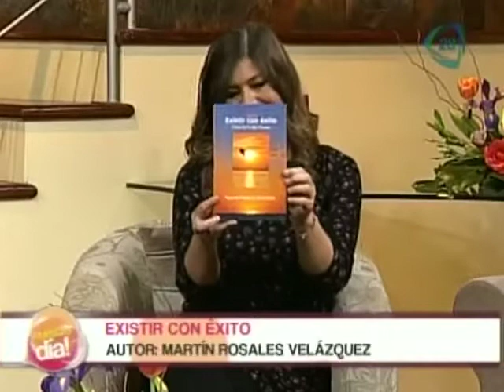Martín Rosales presenta su libro 'existir con éxito'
25 de noviembre 2013.

Entrevista Martín Rosales (presenta su libro 'existir con éxito'.

Martín Rosales presenta su libro 'existir con éxito',Martín Rosales,Martín Rosales presenta su libro,éxito,libro 'existir con éxito',recomendacion de libros,Cadena tresCadenatres,Cadena3,Cadena 3 Canal 128,Canal 28,Grupo Imagen,Invent Mx,Al empezar el día,Francisco Zea,noticias,noticias de hoy,noticias de ultimo momento,noticias de ultima hora